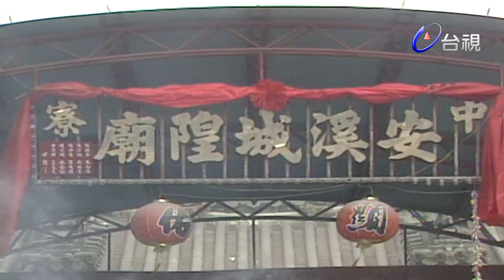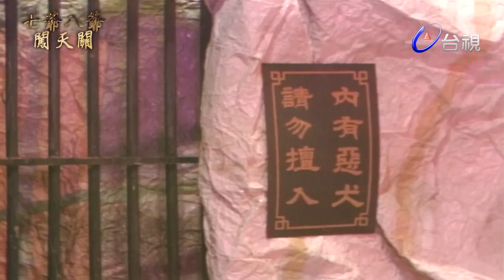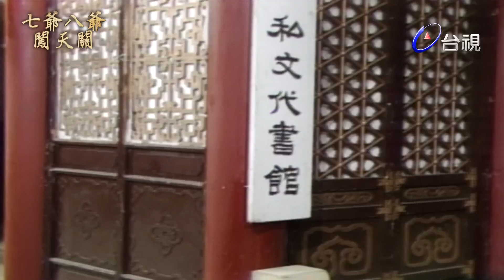七爺八爺闖天關 第 15 集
描繪七爺謝必安與八爺范無救，奉玉帝旨意下凡勸百姓為善，而在助人的過程中，便發生諸多詼諧感人情節．其中諸如范．謝兩將軍捉拿鬼道士羅古．包宏鐘，兩人協力大鬥孫悟空，以及兩將軍的老婆朱玉芬與白依如意外得子．與兩女承續丈夫的遺志，也當上女捕頭．．．等情節，劇情編排雋永，能發觀眾會心一笑，藉古喻今，勵志勸善反映人生．此齣戲第一段的高潮，除描述朱玉芬與白依如兩女捕頭，雖各挺個大肚子，仍使勁地緝兇追匪；及七爺八爺闖地府救子的艱辛過程，及田花與忠臣吳永生這對夫婦奉旨送密令至邊關求救的經過．當朝承相蘇太師，頗具野心，欲推翻皇朝篡位為王，遂囑咐義子李再慶殘殺忠良，當皇上知悉後，便派遣御史吳永生送密令往邊關，令邊關守將返朝救駕．孰料事機不密，途中遭奸臣陷害入獄，於是傳訊的任務，便落入手無縛雞之力的田花手中．在結束（篡位風雲）之後，本戲敘述一段丐幫和當朝太子有關的故事，重頭戲放在丐幫不滿朝廷壓迫遂急思反抗，以及太子與丐幫嬌嬌女玉禪之間的戀情，過程溫馨趣味．本戲以悲劇收場，在完結前的兩段重頭戲：其一，小七爺小八爺尋覓不著母親並開始探查自己的身世，其二，朱玉芬與白依如相繼死去，致范．謝兩家再度淪入愁雲慘霧之中，結局悲悽令人唏噓．
王晨旭 吳斗 吳松 吳炎棟 吳敏 李宜修 李強 貝亞樺 林揚 林義雄 阿八 恬娃 高昇 莫非 陳素珍 曾國峰 黃龍 楊凱琪 龍真